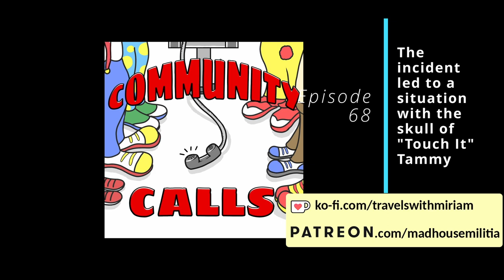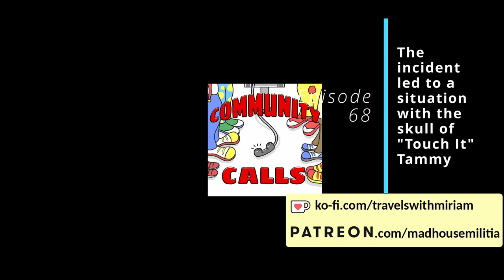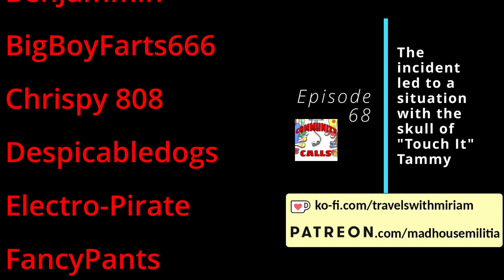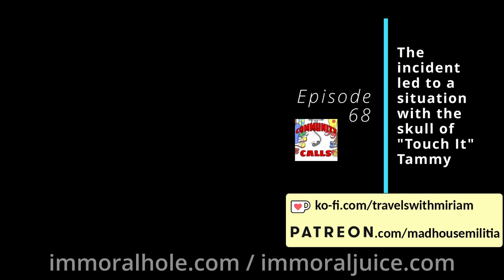Episode 68 - The incident led to a situation with the skull of "touch it" Tammy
In this wild episode, we call overseas asking for help with the rubbish, try to make contact with people whose last names sound a lot like "touch it", confuse folks about our science experiments in the hotel room, and finally, we have people question what animals we brought from home.
Features calls by: Wingless, Tedwwweb, Milkman, DTB, Dwight the Janitor, Ruin, Downy the Clown, Miriam and Akspa.

Gordo
Dharma Wheelies
BenJammin'
BigBoyFarts666
Chrispy 808
Despicabledogs
FancyPants
itsLeonMuthaFucka
JESUS pENUS
Anonymous
MST3Claye
Parkman